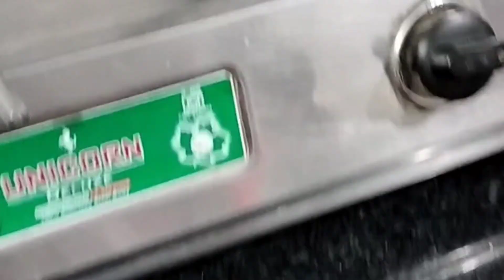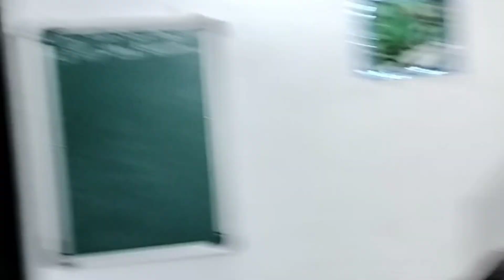Purani yadein taza ho gayi